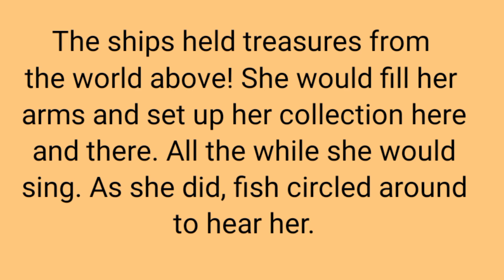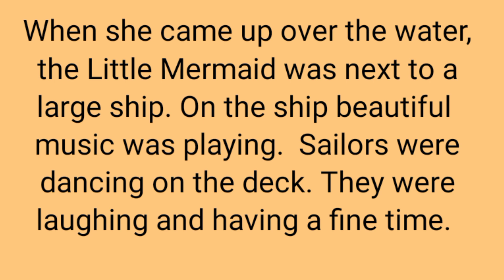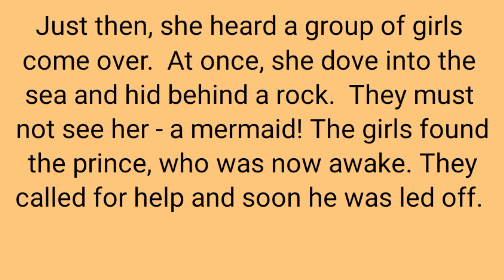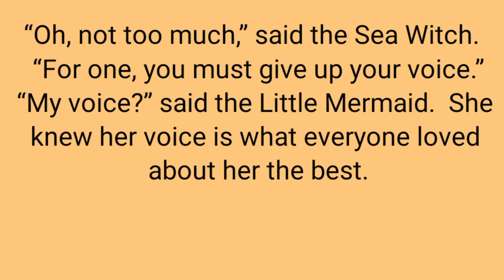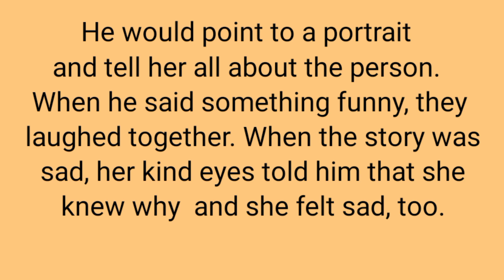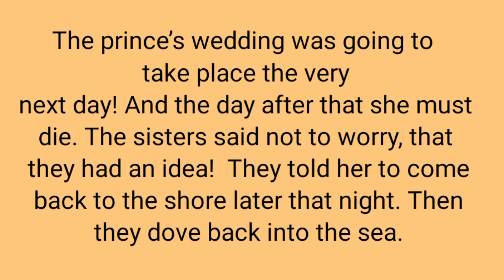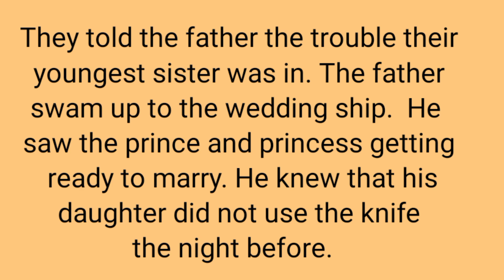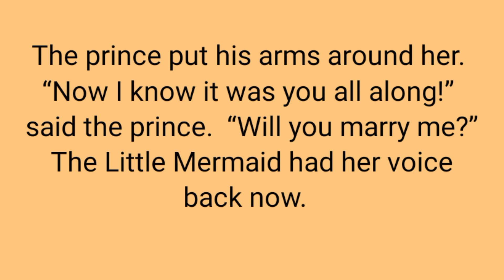learn English through story/The Enchanting Tale of the Little Mermaid.English listening practice.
In a whimsical underwater world, follow the captivating journey of a curious and adventurous mermaid as she navigates the challenges of love, sacrifice, and self-discovery in "The Enchanting Tale of the Little Mermaid." Dive into a magical narrative filled with enchanting creatures, daring choices, and a profound exploration of the depths of the ocean and the human heart.

Unlock the power of language through captivating English stories! 📖 Immerse yourself in tales that not only entertain but also elevate your pronunciation, fluency, and overall English proficiency. 🗣️ Join us on a linguistic adventure, exploring the beauty of literature while enhancing your language skills. 🌐 Whether you're a language enthusiast or just starting your English journey, our videos are designed to make learning enjoyable and enriching. 🎙️✨

Welcome to [Your Channel English expert] - Your Gateway to Fluent English! 🎉 Immerse yourself in a world of captivating English stories designed to enhance your pronunciation and language skills. 🌍🗣️